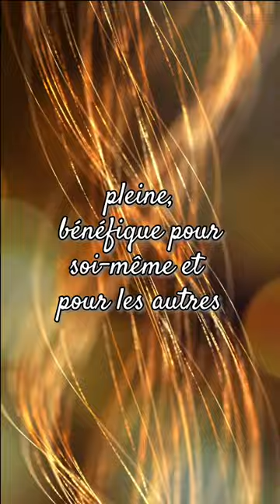La jeunesse, une terre en formation - 2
La jeunesse, une terre en formation

Passer de la jeunesse à l'age adulte peut sembler difficile à accepter car cela est souvent assimiler à l'idée de vieillir, de perdre son entrain et la légèreté de la Vie.

Mais devenir adulte est nécessaire à qui veut pouvoir construire une vie sur des bases solide. Cela, ne veut absolument pas dire pour autant qu'il faut s'éteindre de l'intérieur.
Bien au contraire !

Il faut simplement gagner en sagesse.

Or, si vous regarder bien le point commun des plus sages... vous vous apercevrez que c'est leur capacité à rire et à être en Joie pour des choses simples.
"Humour rime avec Amour" - dit un ami

Ici encore tout est question d' Harmonie, de Joie et de Paix.

Envie de sublimer votre vie en ce sens ?
Contactez-moi pour que nous puissions matérialiser et donner vie à ce projet de Coeur et d'âme

Si cette video vous plait, cliquez j'aime et soyez libre de la partager.